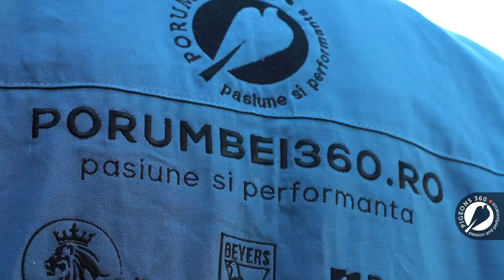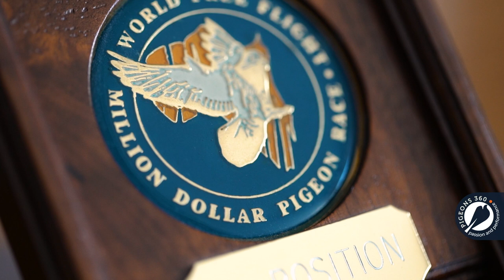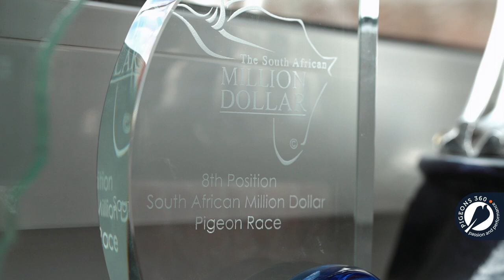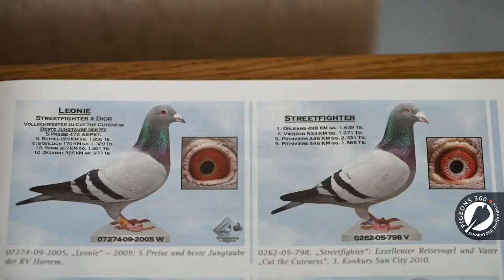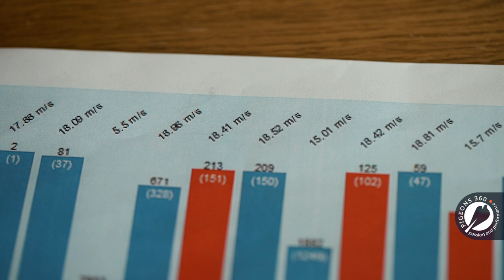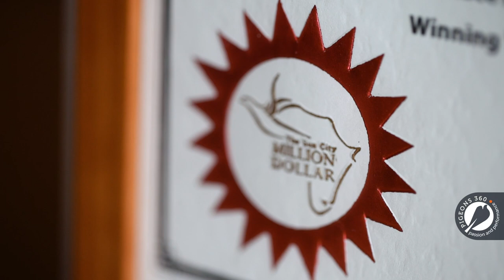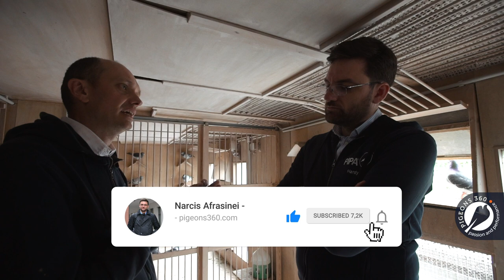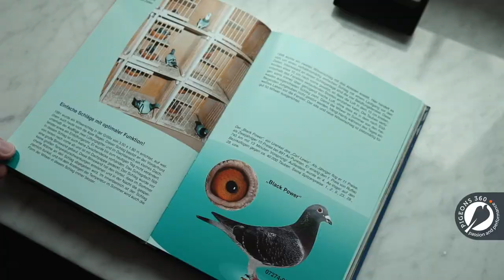Champions of Germany - Hardy KRUGER - Top Pigeon Fancier - PART 3/3 OLR Dynasty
Hardy Kruger, copilul minune al columbofiliei germane, care a spart tiparele in Campionatul Columbofil al Germaniei, castigand la varsta de 16 ani titlul de Campion al Germaniei. Totul a pornit ca o simpla pasiune pentru porumbei, porumbeii de zboruri, si a dat nastere unei minunate dinastii de porumbei, in frunte cu Carl Lewis, Platini, Naomi, Julia, Black Power, Black Pearl, Bailey, Black Diamond, iar in 2020, New Carl Lewis.

"Champions of Germany" is a web series where we visit the best pigeon fanciers in Germany. We try to discover and share with you their secrets about feeding and breading techniques, how to keep the racing pigeons in excellent health conditions and the racing preparations.